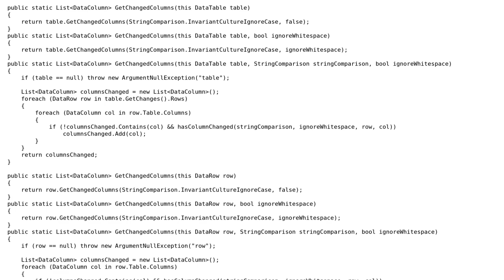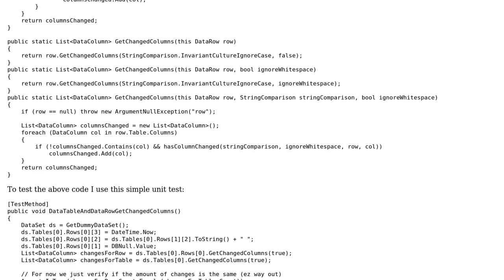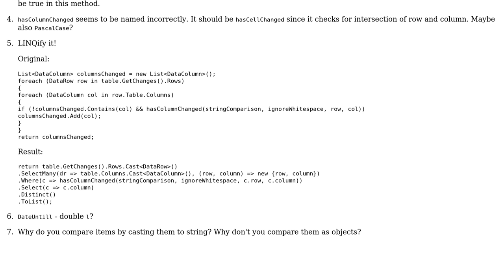Code Review: Verify which columns have changed in a datatable or datarow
With thanks & praise to God, and with thanks to the many people who have made this project possible! | Content (except music & images) licensed under CC BY-SA | Music | Images & others | With thanks to user Snowbear user Peter user Jamal and the Stack Exchange Network Trademarks are property of their respective owners. You are responsible for your own actions.